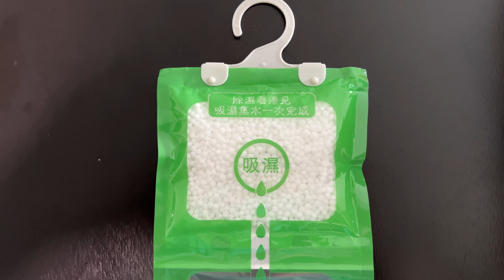Moisture Absorber || Humidity Bags for Closet and Wardrobes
Moisture absorber and odor eliminator hanging bags to rid damp in closet, safe, cars, wardrobes, basement, gym, bag. Works great for bathrooms, laundry rooms, storage closets, basements, garages. boats and more.